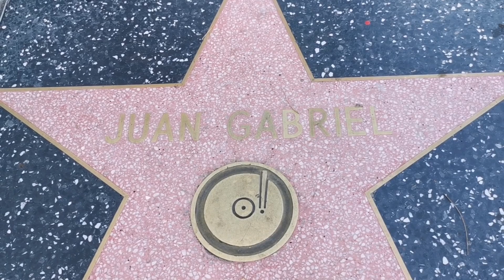El Holandés y El Colombiano | Hasta el Cielo JUAN GABRIEL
Dwayne El Holandés y el Colombiano Makaco cantandole hasta el cielo a Juan Gabriel desde Hollywood.

Dwayne Verheyden